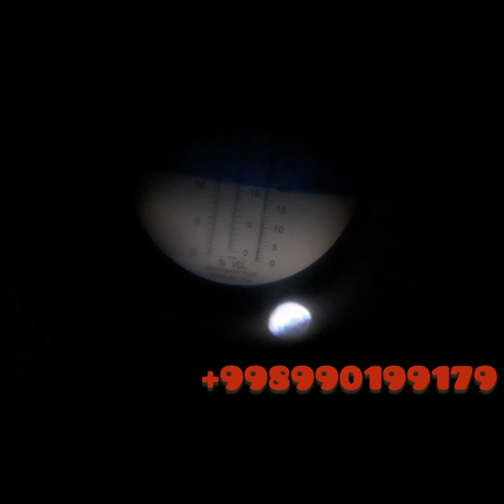Valyok uzum navi